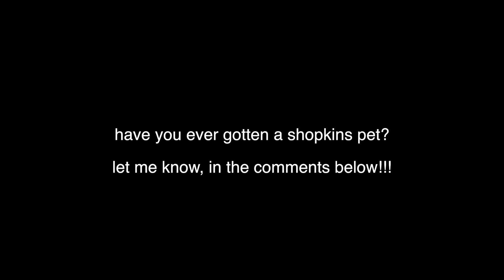100th DAY OF SCHOOL SURPRISE!!!!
LIV THIS! 100th DAY OF SCHOOL SURPRISE WITH ME!

EDUCATION IS SOMETHING TO BE CELEBRATE, SO MY GRAMMY GOT ME A SURPRISE FOR THE 100TH DAY OF SCHOOL!

Have you ever gotten any of the tiny toys that I got?!?!? let me know, in the comments below!!!